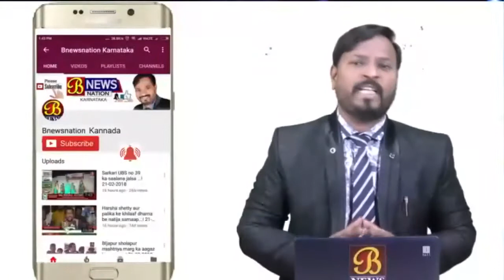ಮತದಾರರ ಪಟ್ಟಿ ಪರಿಷ್ಕರಣೆ...!01-09-2019